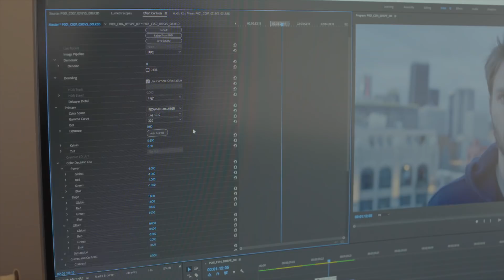AMD Radeon Pro SSG - Solving today's 8K workflow challenges with Adobe Premiere Pro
When you’re working with 8K footage, you’ll need serious power. Enter the Radeon Pro SSG, AMD’s newest powerhouse professional GPU, perfect for high end professional applications like high resolution video editing or Computer Assisted Design programs. The SSG is way beyond a standard gaming GPU with 16GB of HBM2 memory, and is the first card to break the 2 Terabyte Solid State Graphics memory barrier. Learn more about production with this killer new card from AMD.